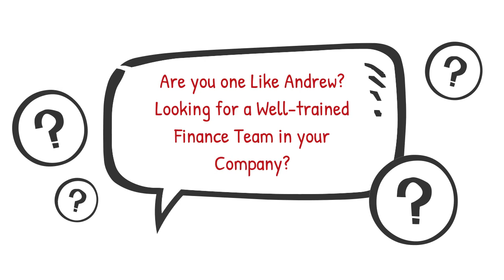Finance Training Courses| Training in Finance| Finance Courses to Learn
Finance is the backbone of every business. Control over your business finances through the finance training courses that are offered by Promise Training & Consultancy in Dubai.